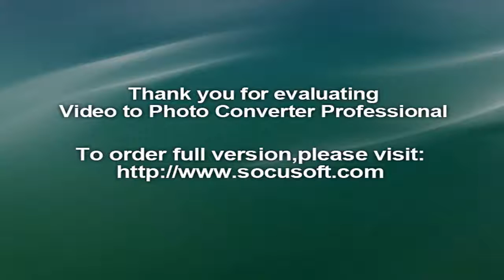Japanese biologist wins Nobel Prize for study of cell recycling